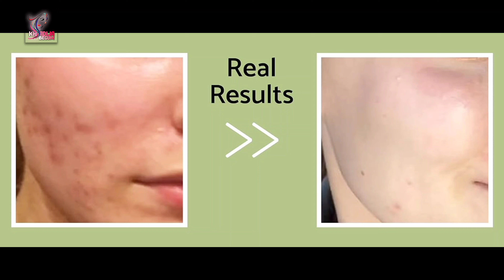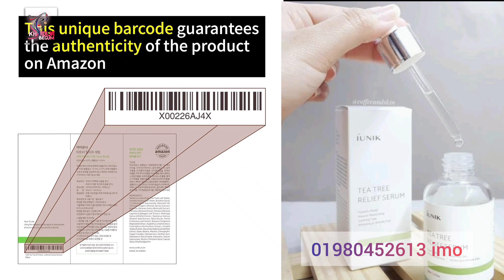এই সিরাম ব্যবহার করলে তিন দিনে আপনার স্কিন পরিবর্তন হবে | iunik tea tree relief serum |khadijabegum